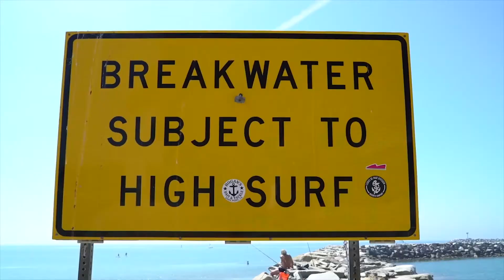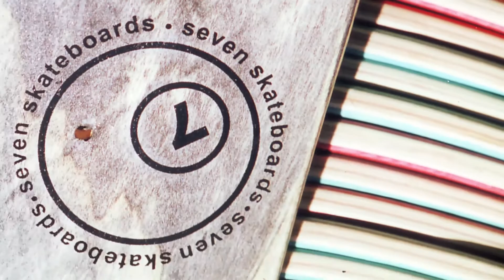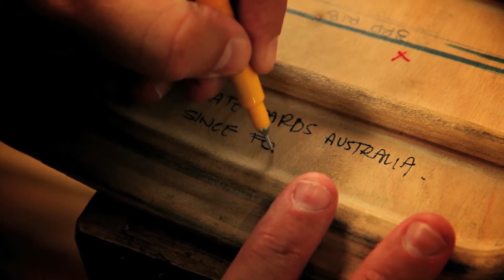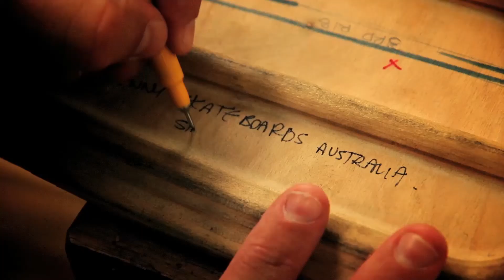Epic history: компания Penny. Пластиковые круизеры №1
Компания Penny занимается производством пластиковых лонгбордов. Основатель компании Бен Маккей вложил в Penny все, что знал о дизайне и производстве. Основной задачей было придумать качественную, крепкую, забавную и яркую виниловую доску. Лонгборды Penny отлично подходят для большого города. Они могут стать удобным решением для преодоления расстояний до метро, дома или работы, а компактные размеры и небольшой вес позволяют при необходимости убрать его в сумку или рюкзак. Лонгборды Penny также подходят для карвинга, даунхилла, выполнения всевозможных трюков, слайдов и грайндов.